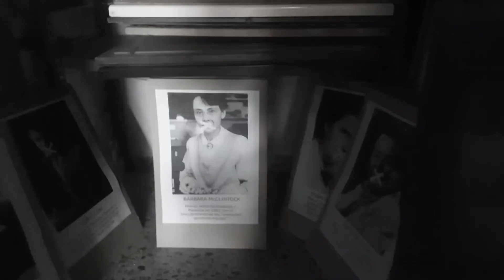De major vull ser com (5a ed)... Yo también soy ciencia - Colegio San José y Santa Ana